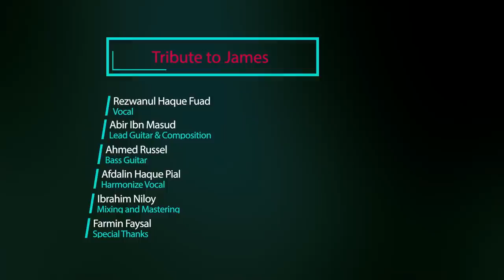James | Backstage cover # 154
Backing vocal : Afdalin
Bass : Russel
Guitar : Abir

Vocal : Fuad